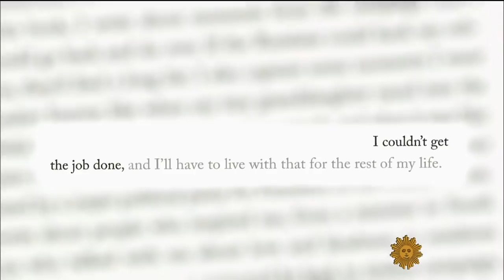Clinton bought a second house in New York in anticipation of winning White House